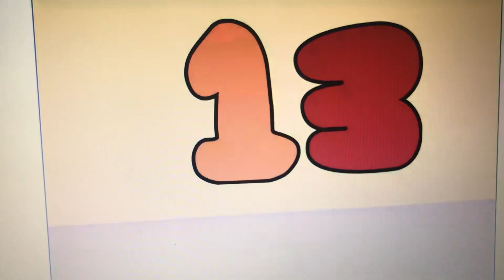X Finds Out His Value - REMADE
For the 15th anniversary, I remade this.